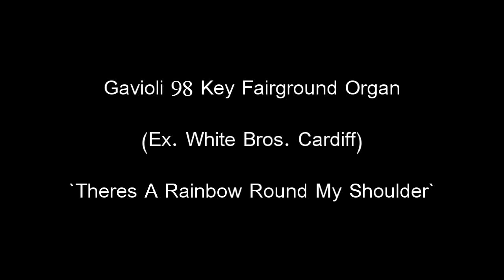Theres A Rainbow Round My Shoulder - Gavioli 98 Key `White`s Gavioli`